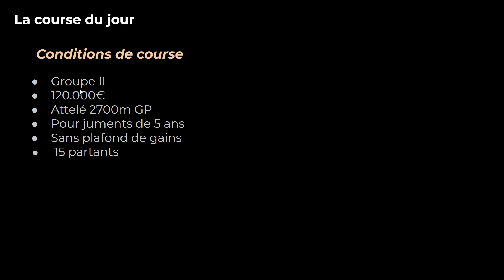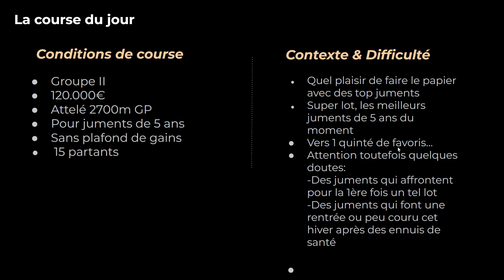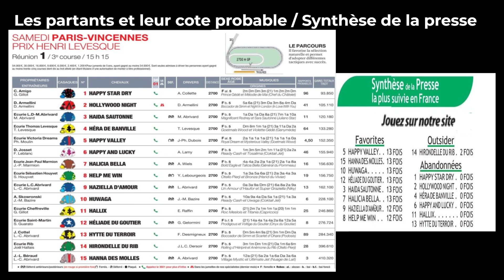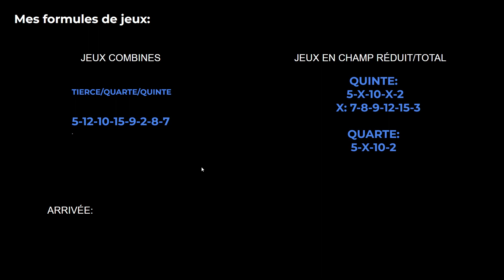Pronostics Quinté+ Samedi 16 Avril - Vincennes - Prix Henri Levesque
Vous trouverez :
- le "TROMPEUR" ou le favori fragile pas dans les 3